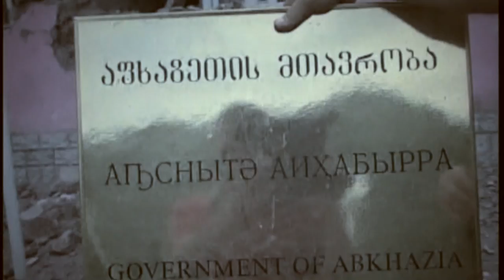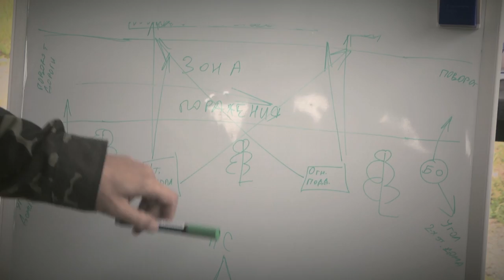Donbass Battalion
Editor - Gregory Pihnasty
Camera - Artem Shportun / Viktor Chorny
Author - Eduard Kryzhanovsky